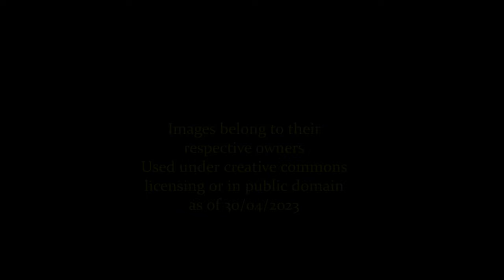Mary II: A Life Through Time (1662-1694)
A look at the life family and reign of Queen Mary II!